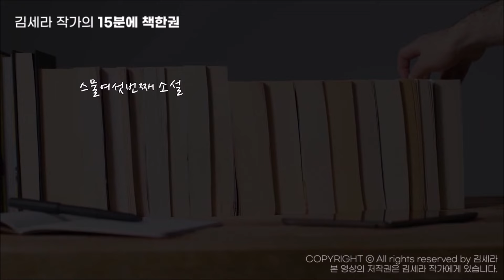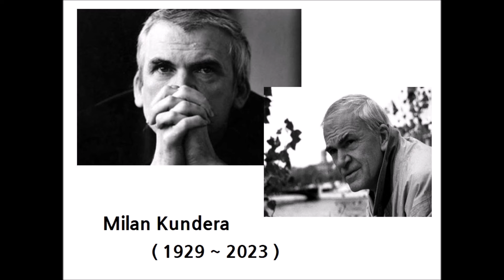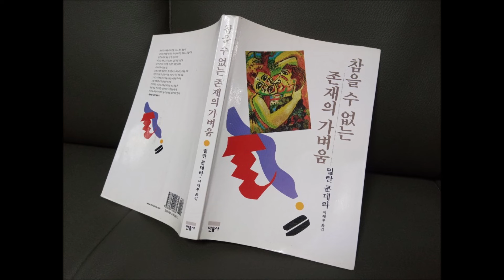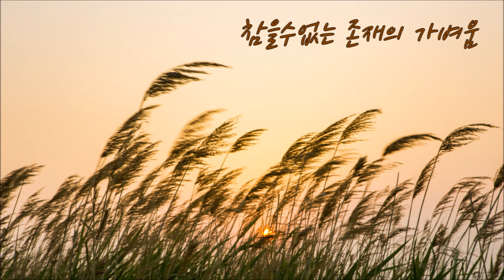참을수없는존재의가벼움(밀란쿤데라)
밀란쿤데라의소설 참을수없는 존재의가벼움의 줄거리와 서평
음악 : Pachabelly - Huma-Hum (유튜브제공음악)